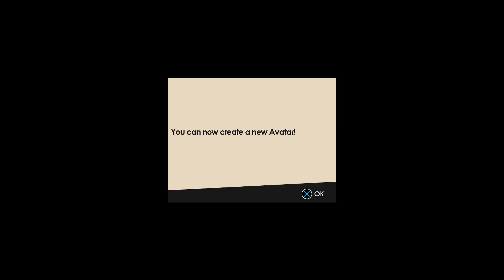SONIC FORCES_20171209073954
FINALLY OVER. Now about that rematch.